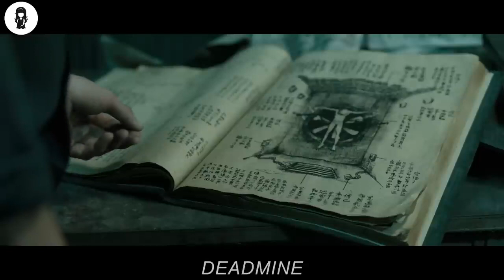mysterious things Scientists Upgrade Human Abilities To 100x Stronger, But It Ends Up Uncontrollable